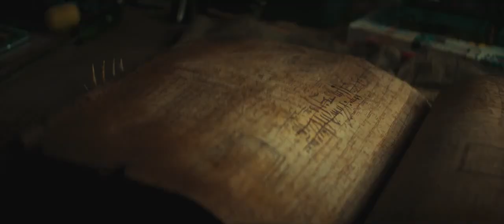Evil Dead Rise ( 2023 ) Ellie is possessed by an unseen force,,,,,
Cousins Teresa and Jessica, and Jessica's boyfriend Caleb, are vacationing at a lakeside cabin when a seemingly ill Jessica scalps Teresa and decapitates Caleb before levitating above the lake.

One day earlier, upset at learning she is pregnant, guitar technician Beth visits her sister Ellie, a tattoo artist and single mother to teenagers Danny and Bridget, and child Kassie, in their home at Monde Apartments, a condemned Los Angeles apartment complex. The building is shaken by an earthquake while the children are in its basement parking lot, uncovering a concealed chamber. Danny investigates it, discovering religious artifacts, three phonograph records from 1923, and a strange book that he takes up to his room, believing he could possibly sell it and use the money to help Ellie. The initial record details rejected efforts by a priest to research the book, revealed to be one of three volumes of the Naturom Demonto. The subsequent record reveals the priest continued his research in secret and recites an incantation that summons demonic entities known as Deadites.
The building's power fails and Ellie is possessed by an unseen force. She returns to the apartment in a trance, menacingly threatens her family, and dies after pleading with Beth to protect her children. Beth and Ellie's neighbors help lay her to rest in her bedroom and search for a way out. They find that the staircase has collapsed, the elevator is damaged, and they are unable to access the fire escape before Ellie revives and attacks the family, wounding Beth and Bridget. Beth and the children lock Ellie outside the apartment after she pursues and massacres the neighbors.

Danny confesses to Beth about recovering the Naturom Demonto, and Ellie tricks Kassie into unlocking the door before attacking her. While Danny and Beth are distracted rescuing Kassie and locking Ellie out, Bridget becomes possessed via her wound. Bridget attacks Beth before turning on Danny and Kassie, who inadvertently impales her through the head with a broken broom handle.

Beth listens to the third record to understand how to exorcise the Deadites, but learns the priest failed and his allies were all possessed, with only complete destruction of the host stopping the Deadites. Bridget revives and fatally stabs Danny, who sets Bridget on fire before dying as Ellie infiltrates the apartment using the vents. Realizing Beth is pregnant, Ellie attempts to rip the fetus out of her, but Beth and Kassie are able to incapacitate her with scissors. Ellie fails to emotionally manipulate Kassie, who accepts that her mother is already gone.
Danny and the bodies of the neighbors are possessed, leading Beth and Kassie to take shelter in the damaged elevator. Ellie, Bridget, and Danny merge into a multi-limbed creature known as the Marauder[6] and climb atop the elevator to attack the pair as the elevator fills with blood. The combined weight causes the elevator to plummet to the ground floor, allowing Beth and Kassie to flee into the parking lot. The Marauder captures Kassie and attempts to behead her with a chainsaw, but Beth returns and distracts it, and she and Kassie destroy the Marauder's body by forcing it into a wood chipper. Ellie's severed head taunts Beth, saying she will be a failure as a mother, prompting her to kick Ellie's head into the chipper. Beth and Kassie escape the building together.

The next morning, Jessica goes to the parking lot to leave for her vacation, where she is attacked by an unseen force.
Cast
Lily Sullivan as Beth
Alyssa Sutherland as Ellie[7]
Morgan Davies as Danny[7]
Gabrielle Echols as Bridget[7]
Nell Fisher as Kassie[7]
Noah Paul as Bruce
Richard Crouchley as Caleb[8]
Mirabai Pease as Teresa[8]
Anna-Maree Thomas as Jessica[8]
Jayden Daniels as Gabriel[9]
Billy Reynolds-McCarthy as Jake[9]
Tai Wano as Scott[9]
Mark Mitchinson as Mr. Fonda[10]
Mitchinson also voices Father Marcus Littleton, heard in a recording on one of the phonograph records from 1923.
hollywood clips hollywood clips hollywood clips hollywood clips hollywood clips